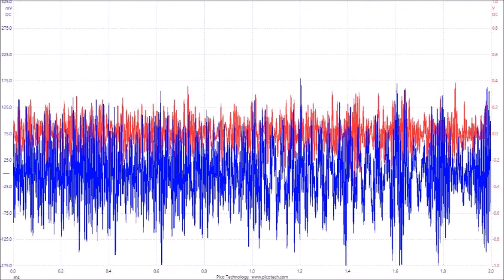超音波の音圧測定解析データ（スライドショー）